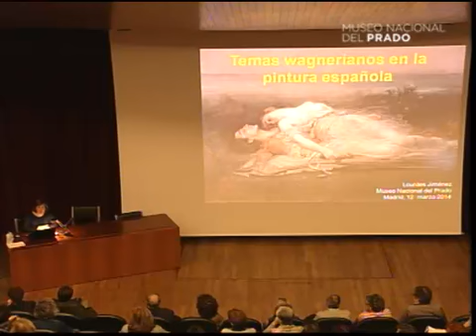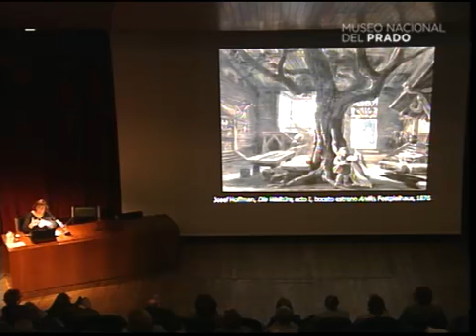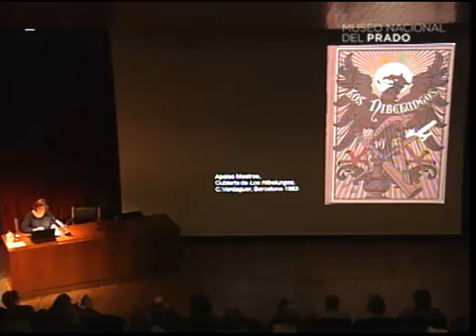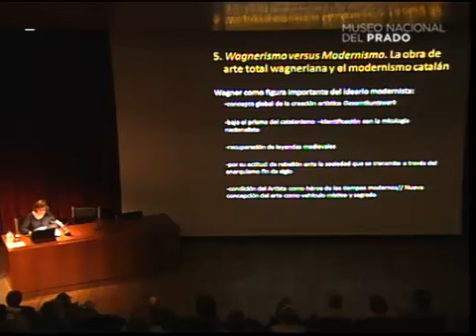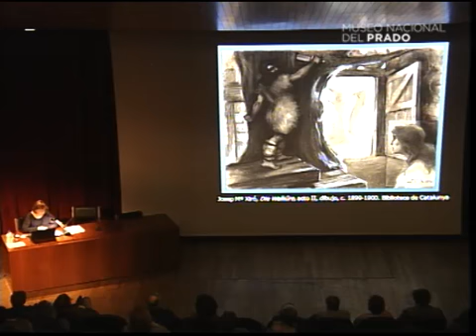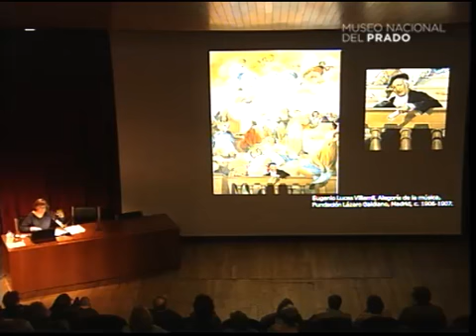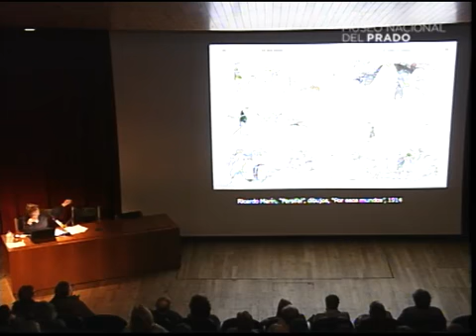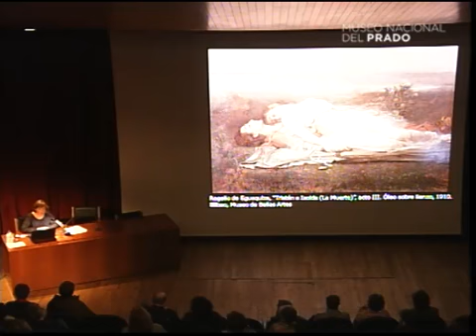Conferencia: Temas wagnerianos en la pintura española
Conferencia impartida por Lourdes Jiménez. Doctora en Historia del Arte.

12 de marzo de 2014. Duración del vídeo: 59min.